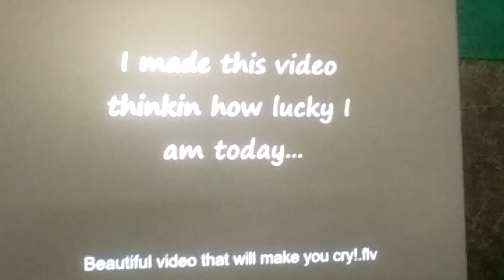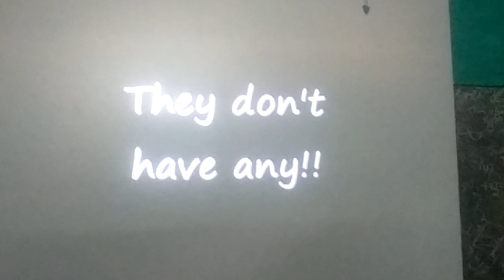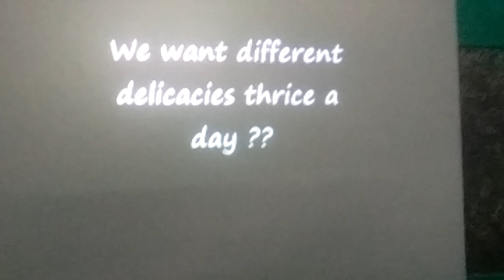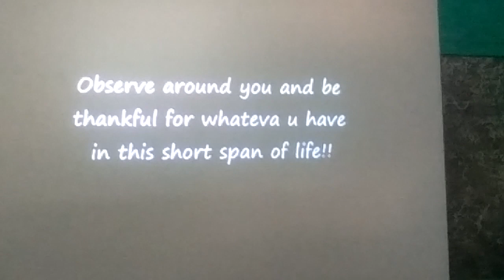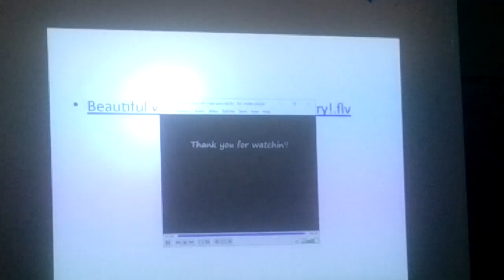Sensational_Full_video ¥must watch¥